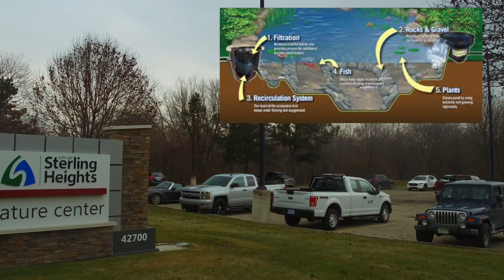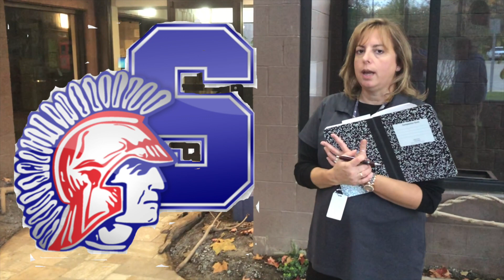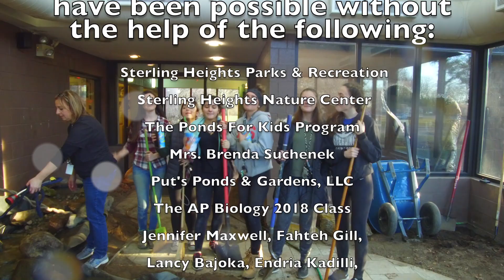Kids building their first pond ever!!! Sterling Heights, Michigan (MI)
The Nature Center in Sterling Heights, Michigan (MI) recieved a new pond for their turtles, fish and other inhabitants native to Michigan. The AP Biology Class of Stevenson High School installed the pond as a "Hands-On" learning event called Ponds For Kids program (non-profit), lead by Dan Put & Bryan Lagocki, both from Put's Ponds & Gardens, LLC.

Our Company on Facebook -

Hi, I’m Dan Put, owner of Put’s Ponds and Gardens, LLC.